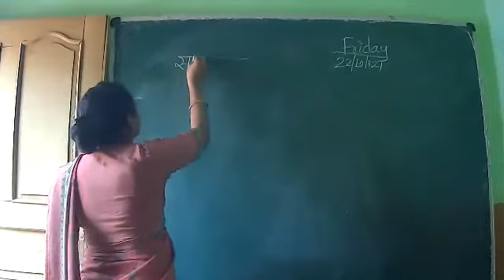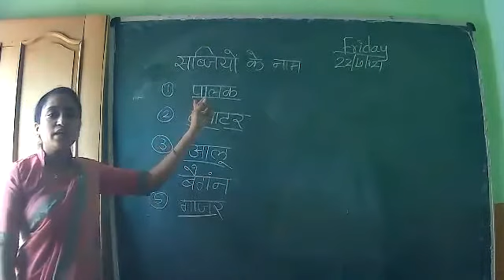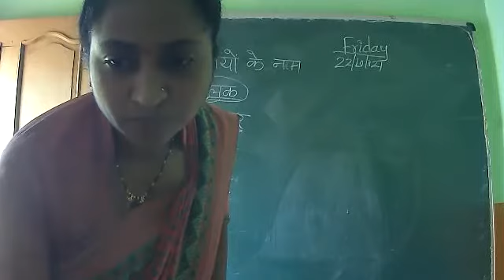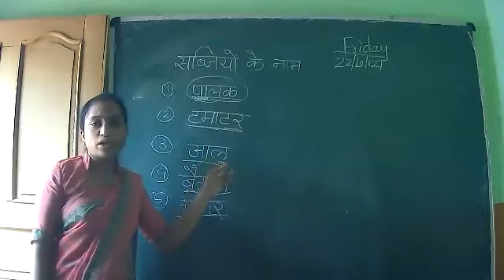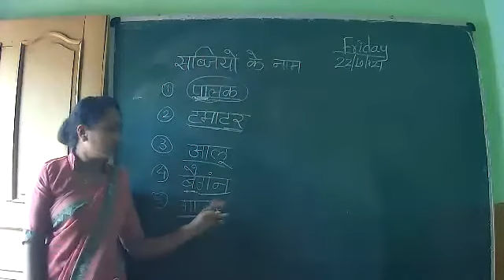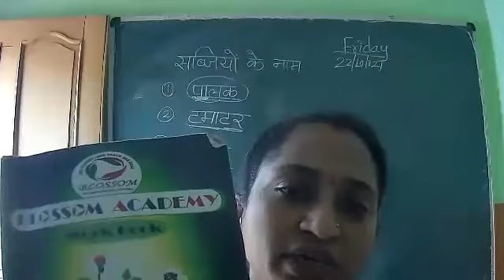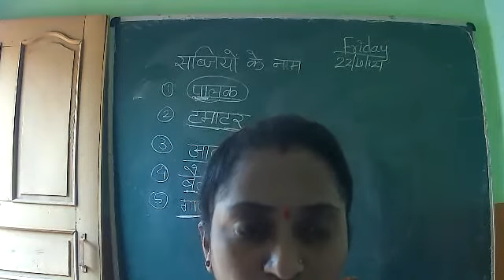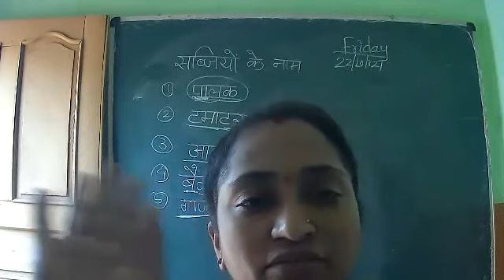22.10.021 Hindi Kg1